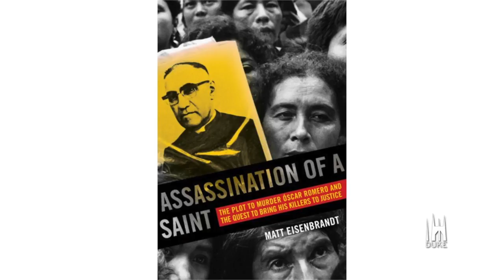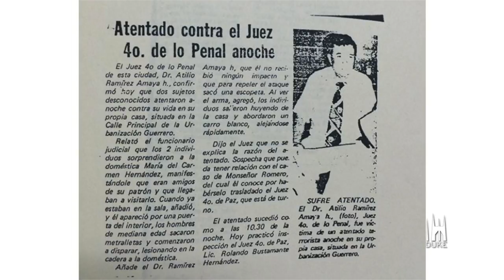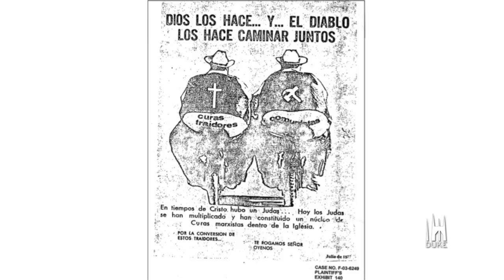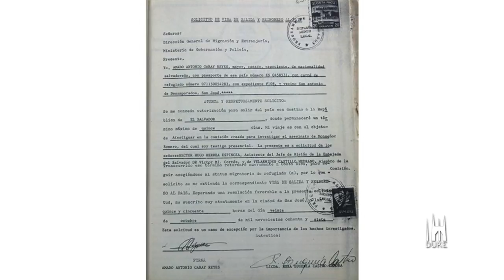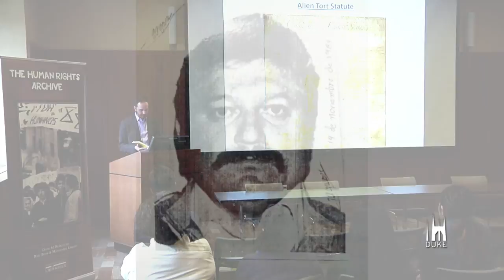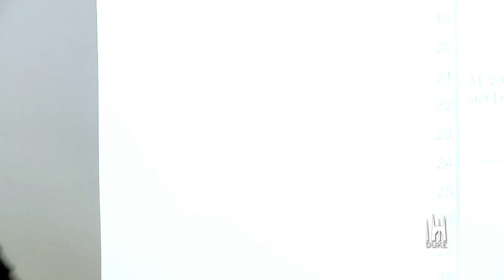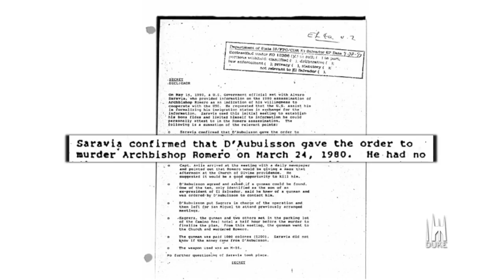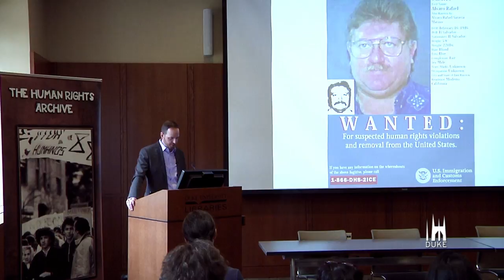Matt Eisenbrandt: "Assassination of a Saint" | 2017 Juan E. Méndez Human Rights Book Award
Duke University named Matt Eisenbrandt’s "Assassination of a Saint: The Plot to Murder Óscar Romero and the Quest to Bring His Killers to Justice" (University of California Press, 2017) the winner of the 2017 Méndez Book Award.
"Assassination of a Saint" traces the thrilling story of how an international team of lawyers, private investigators, and human-rights experts fought to bring justice for the slain archbishop, Óscar Romero. Eisenbrandt, a lawyer who was part of the investigative team, recounts how he and his colleagues interviewed eyewitnesses and former members of death squads while searching for evidence on those who financed them, with profound implications for El Salvador and the United States.
Based in British Columbia, Canada, Matt Eisenbrandt is a U.S.-trained lawyer who has spent his career in the field of human rights and international justice. Matt is currently a Special Consultant to Camp Fiorante Matthews Mogerman LLP on the law firm’s business and human rights cases.
This award honors the leadership of Juan E. Méndez, a human rights champion who has devoted his life to the defense of human rights. First awarded in 2008, this award selects among the best current non-fiction books published in English on human rights, democracy, and social justice in contemporary Latin America.
Co-sponsored by the Rubenstein Library’s Human Rights Archive, the Center for Latin American and Caribbean Studies (CLACS), the Duke Human Rights Center at the Franklin Humanities Institute (DHRC@FHI), and the Forum for Scholars and Publics.